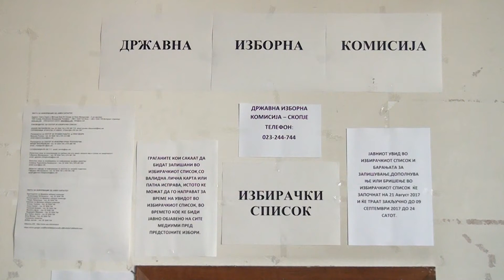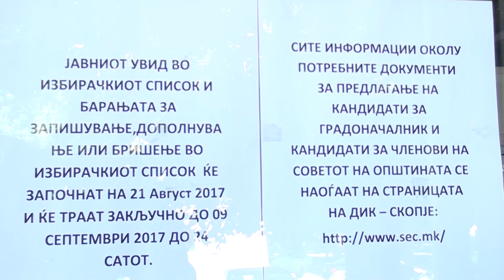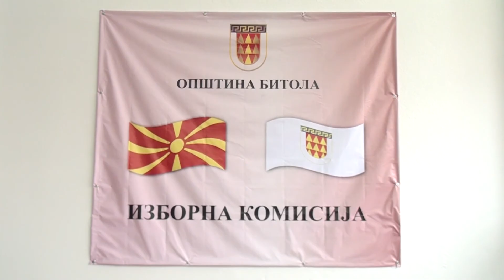Tv Tera Bitola Graganite do petok da gi podignat licnite karti dokolku sakaat da glasaat 06 02 2019